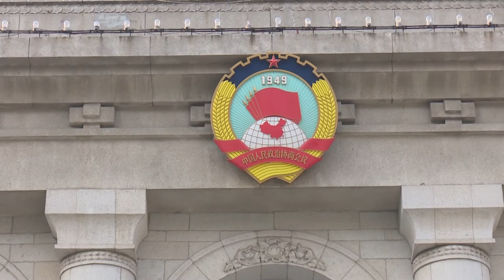Talat Xhaferi & Xhang Qingli